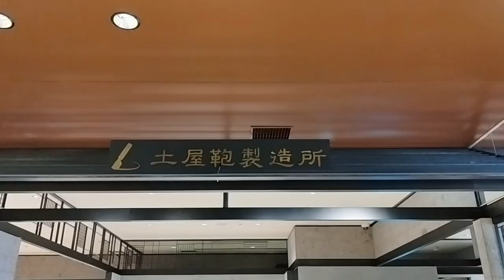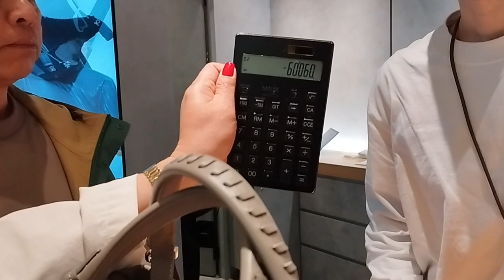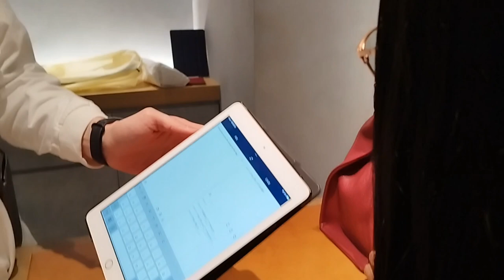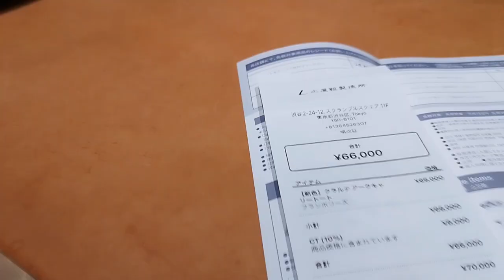vlog Tokyo Japan sky tower 7th floor L-BAG